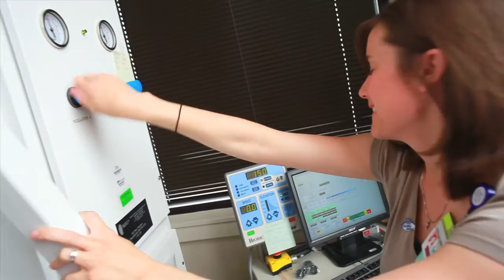UABMedicine.org | Cade Weems' Miracle Recovery at Spain Rehabilitation Center following ATV Accident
When Cade Weems suffered a traumatic brain injury in a catastrophic ATV accident, the first goal was to save his life. The staff at UAB Hospital succeeded in that goal. Doctors, nurses and speech and occupational therapists at UAB's Spain Rehabilitation Center worked to help give Cade back the life he once knew. Through a steady course of therapy, Cade relearned things that most people take for granted, like walking, talking and eating. Watch's Cade's miraculous story here.